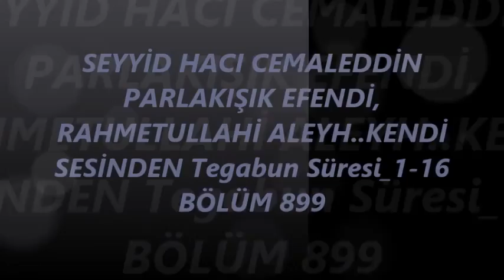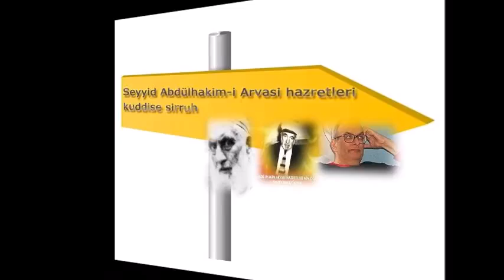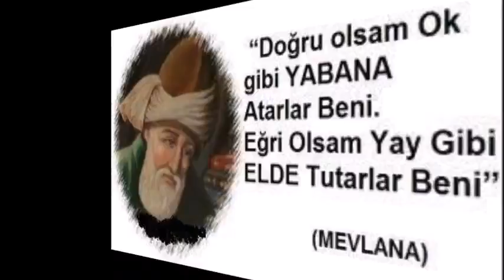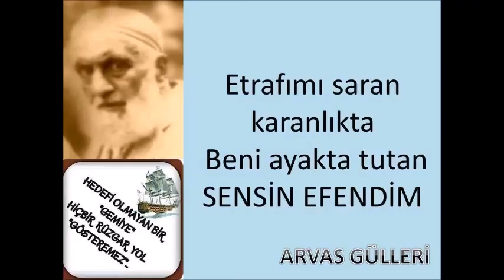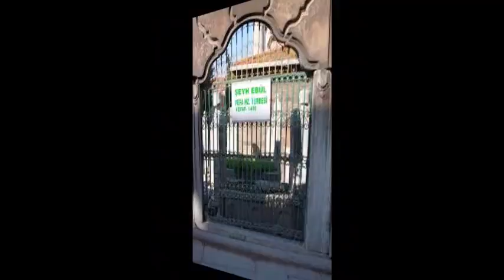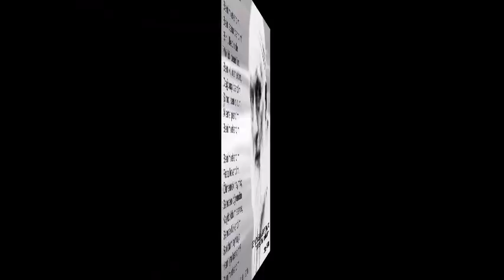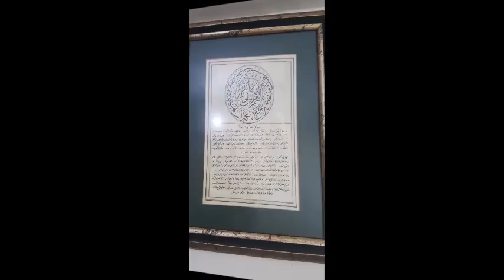SEYYİD HACI CEMALEDDİN PARLAKIŞIK EFENDİ, bölüm 899 (Gani üzgül)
Tegabun Süresi_1-16 BÖLÜM 899